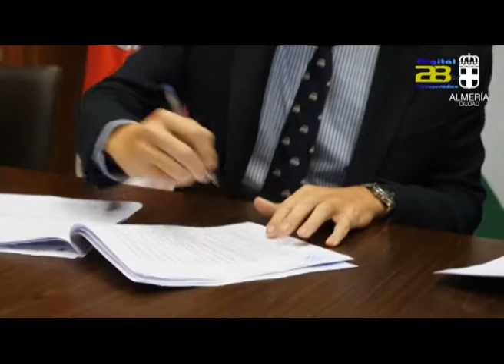El alcalde firma el contrato para el mantenimiento de vías y espacios públicos por dos años